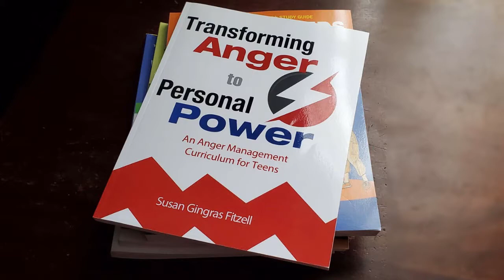An Anger Management Curriculum to Help Teens Cope with Life by Susan Fitzell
This user-friendly resource provides educators and mental health professionals with a unique approach for teaching anger management to middle and high school students. It can be used with an entire class or in small-group settings.

Transforming Anger to Personal Power is not about adults trying to fix youth,telling them how to live, or showing them that adults know better. The goal is rather to help students realize that they have the power to take control of their lives and emotions and choose healthy responses to anger.
The program draws from several bodies of knowledge, including cognitive
intervention techniques, Eastern philosophy, brain research theories, and
educational psychology. Through engaging lessons, students learn to use
empowering language, take responsibility for their behavior, and understand the social, cultural, and personal influences that shape their thinking. Each lesson provides reproducible charts that illustrate the concepts under discussion, a procedure for leading the discussion, and a group activity.

More about me:
Susan Fitzell, M. Ed, CSP, works side by side with teachers, school administrators, and business leaders as a coach and trainer. Susan offers customized, personal attention to each individual organization and teaching/training situation. Her straight forward, common sense approach, and her practical, research-based, data-driven strategies yield positive, measurable results for all organizations.